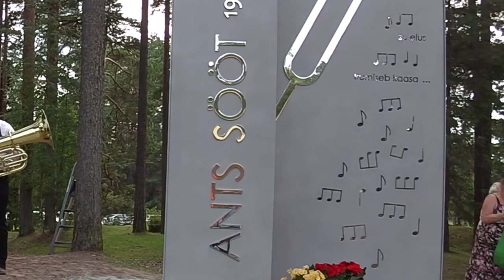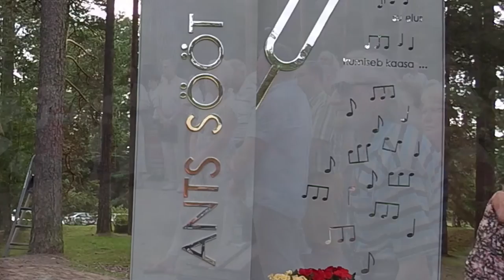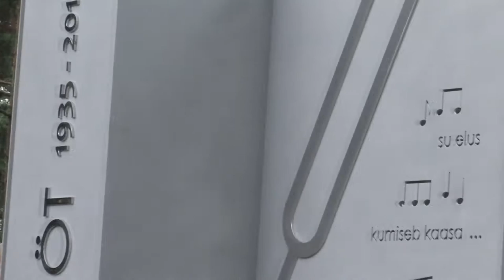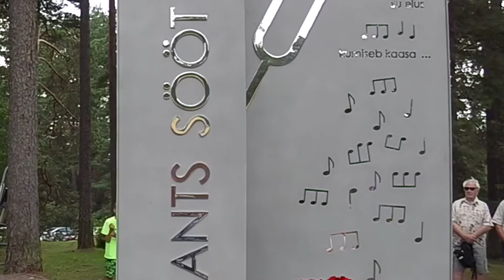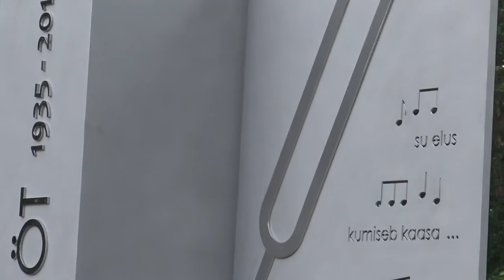Ants Söödi mälestusmärgi avamine augustis 2015, I osa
Eesti Naislaulu Seltsi toetusel salvestatud video:
8. augustil 2015.a. toimus koorijuhi ja pedagoogi Ants Söödi . sünniaastapäevale pühendatud üritus - Maestro mälestusmärgi avamine koos sellele järgnenud kooride kontserdiga Elva lauluväljakul.
Mälestusmärgi kujundas skulptor Tiiu Kirsipuu.
Päevajuhid olid Viktoria Jagomägi ja Toots Normann.
Video ja heli: Kuldar Tamm, lisakaamera: Tiina Tamm.